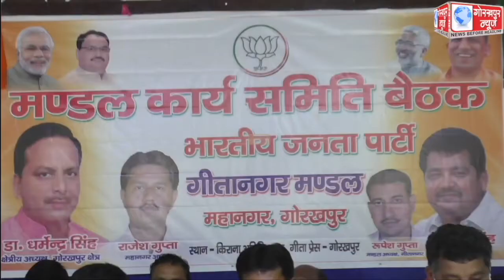शनिवार को सम्पन्न हुआ भारतीय जनता पार्टी गीता नगर मंडल के कार्यसमिति की बैठक, 2022 में दोबारा प्रदेश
शनिवार को सम्पन्न हुआ भारतीय जनता पार्टी गीता नगर मंडल के कार्यसमिति की बैठक, 2022 में दोबारा प्रदेश में पूर्ण बहुमत की सरकार बनाने पर हुई चर्चा,बनी रणनीति